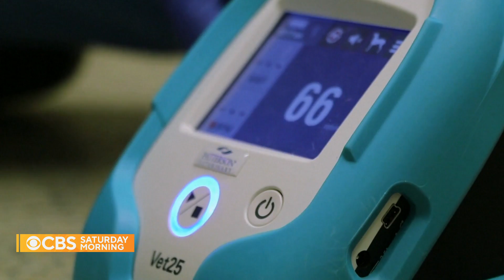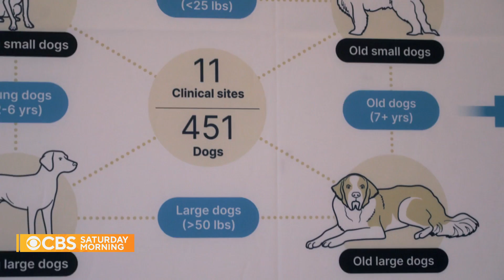Researchers work to increase the lifespan of pets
Scientific research being conducted to extend the lifespans of animals could do more than just keep beloved pets alive longer: It could even help humans. The Dog Aging Project is a wide-ranging study involving more than 46,000 dogs and seeing the impact of a drug called rapamycin, which has been shown to extend the lifespan of mice and fruit flies. Dana Jacobson has more.